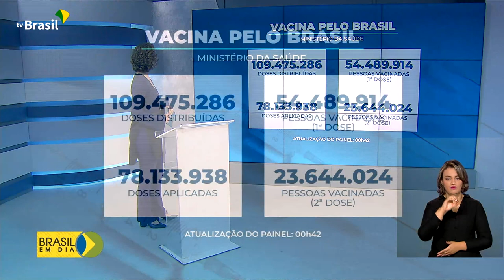Vacinação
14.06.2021 - Ministério da Saúde já distribuiu mais de 109 milhões de doses de vacinas contra a covid-19. E já foram aplicadas mais de 78 milhões de doses. Mais de 54 milhões de pessoas   tomaram a primeira dose. E o número de brasileiros que já tomaram as duas doses da vacina é de mais de 23 milhões.